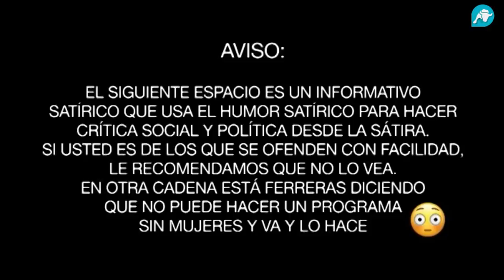Gracias por nada | Programa 286 | Entrevista a Alfredo Urdaci